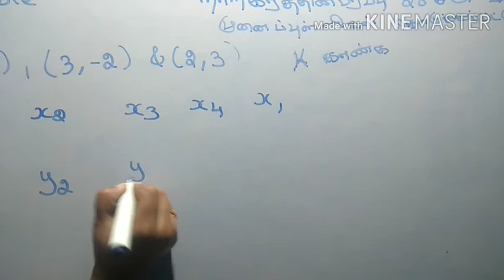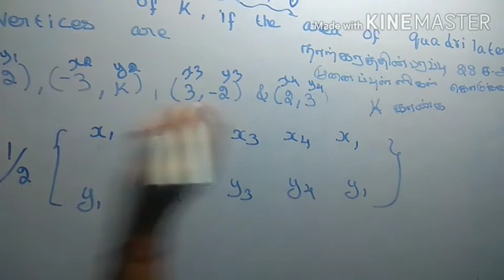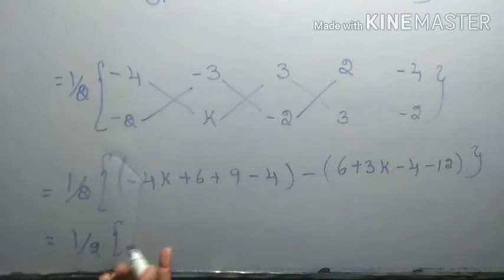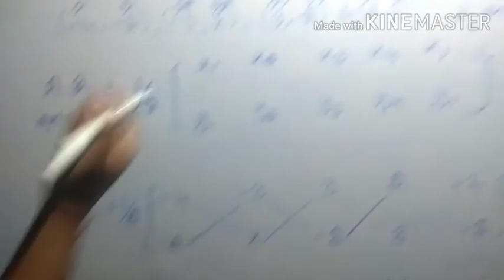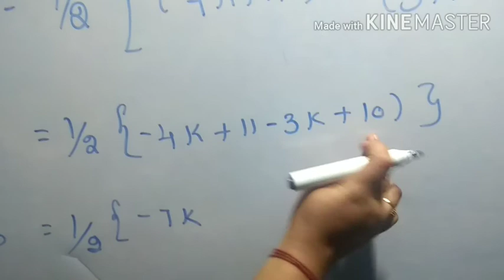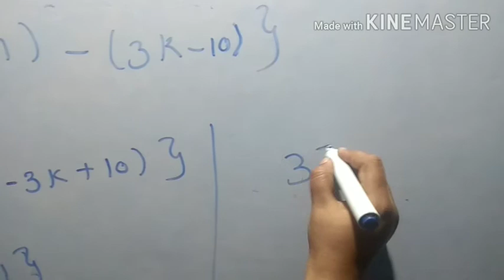10th Standard Maths -Exercise 5.1 -6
10th maths in tamil

new book scert maths in tamil

half yearly maths important question in tamil

previous exam 10th maths question

important 10th maths 2020 question
public model  10th maths question in 2020
10th  maths important question in tamil

New book 10th maths

Samacheer kalvi

Scert 10th maths important question in tamil 2020

model 10th maths question answer

important 10th maths question  answer